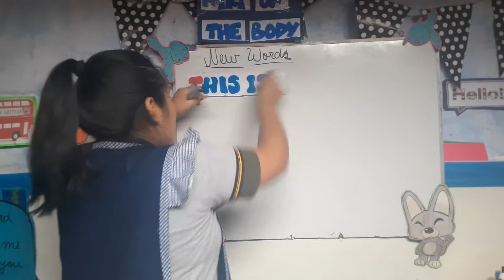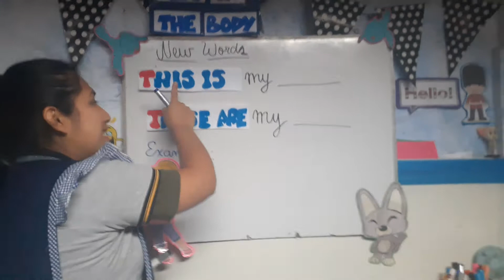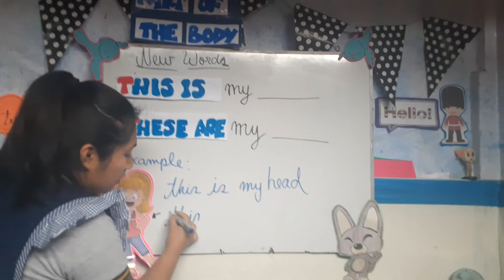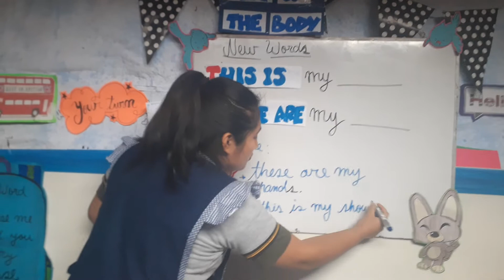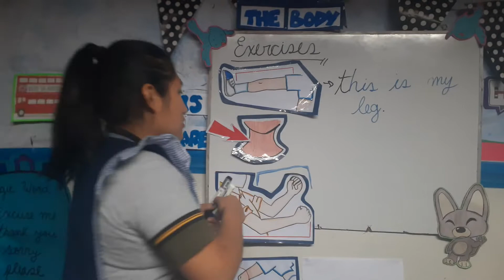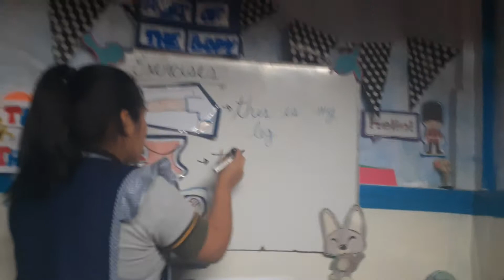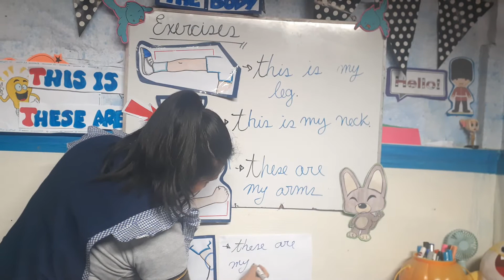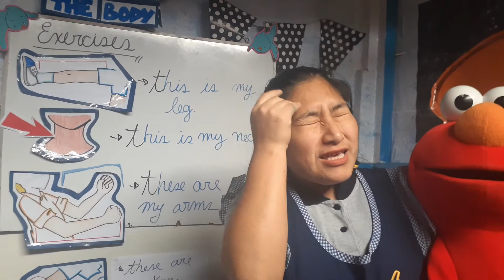my bodY ssesion4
segundo. p